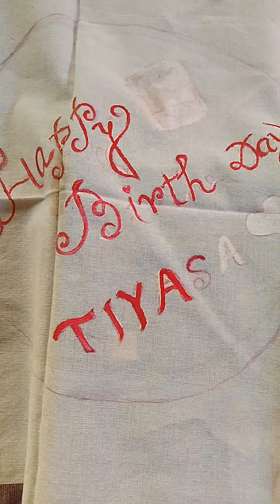birthday wishes idea/ 🎁🎉🎂